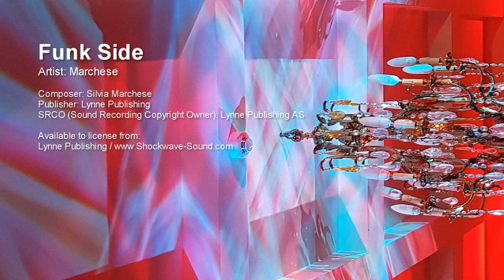Funk Side - Silvia Marchese (Lynne Publishing)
Artist: Marchese